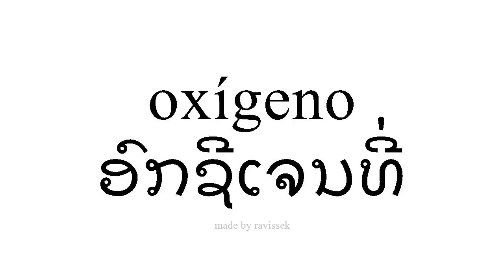ຮຽນຮູ້ ແອສປາໂຍນ ອົກຊີເຈນທີ່